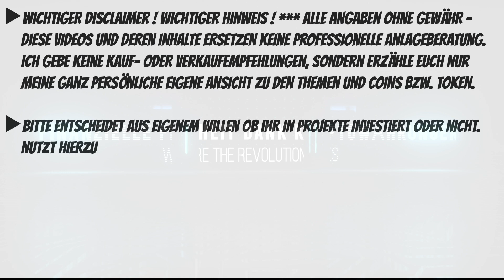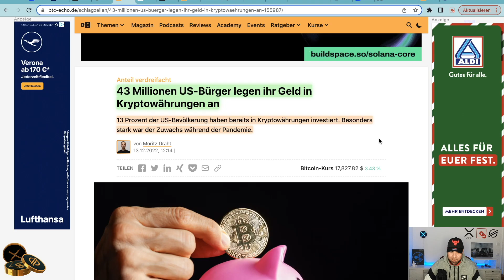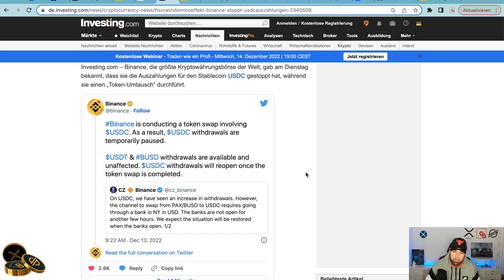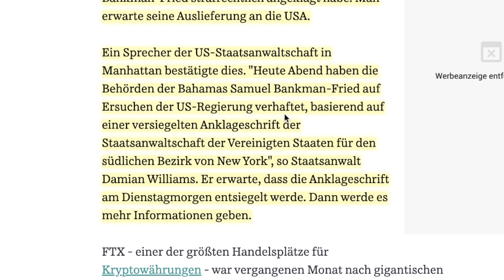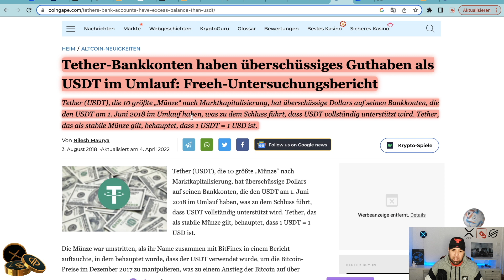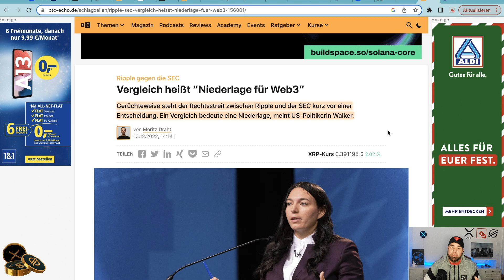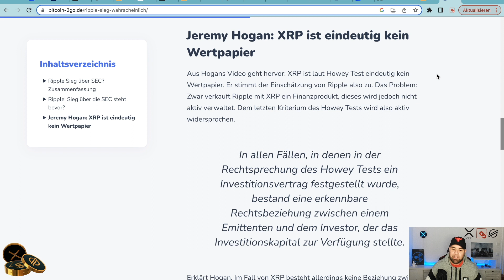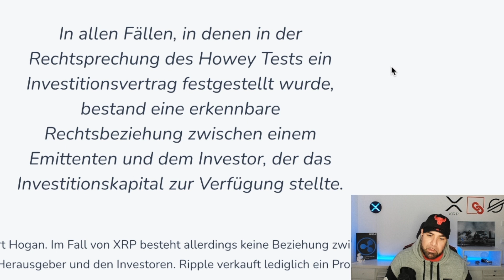FALLEN NUN BINANCE & TETHER? SBF FESTGENOMMEN | FED ENTSCHEID | MORGEN XRP ERNTEZEIT? SCHWARTZ TWEET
BIS ZU 150 USDT FREE TRADES & 0€ GEBÜHREN IM SPOTHANDEL | KEIN KYC ERFORDERLICH!
Erhalte 50 USDT DIREKTBONUS & BIS ZU 150 USDT GESAMTBONUS

HARDWARE-WALLETS

📺Top Videos📺

► TIMESTAMPS

0:00 - Einleitung/Intro
0:51 - Inflationszahlen / FED Entscheid
2:06 - News
9:54 - Ripple XRP Update